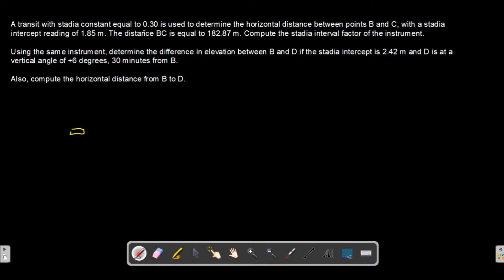Stadia Survey sample problem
This video discusses a sample problem on stadia surveying.

Sample Problem:
A transit with stadia constant of 0.30 is used to determine the horizontal distance between points B and C, with a stadia intercept reading of 1.85 m. The distance BC is equal to 182.87 m. Compute the stadia interval factor of the instrument.
Using the same instrument, determine the difference in elevation between B and D if the stadia intercept is 2.42 m and D is at a vertical angle of +6 degrees, 30 minutes from B.
Also, compute the horizontal distance from B to D.